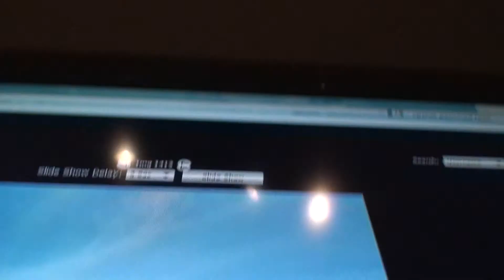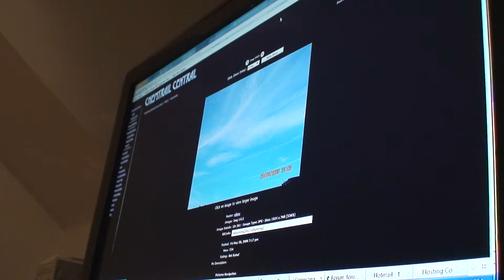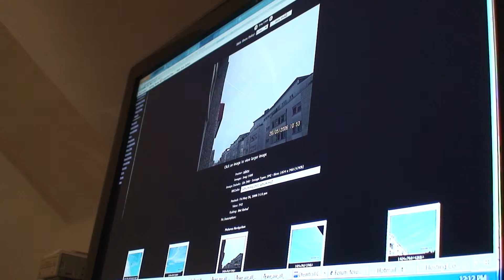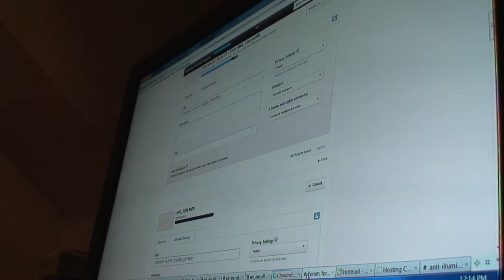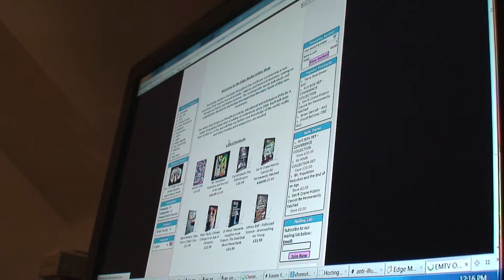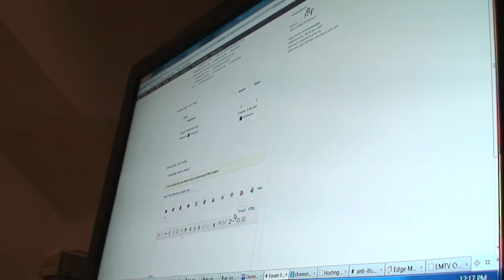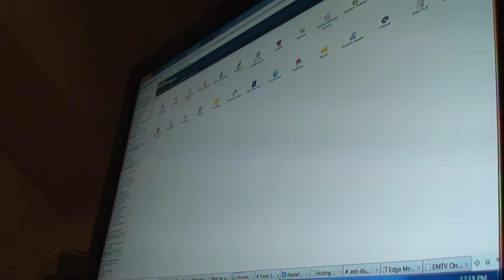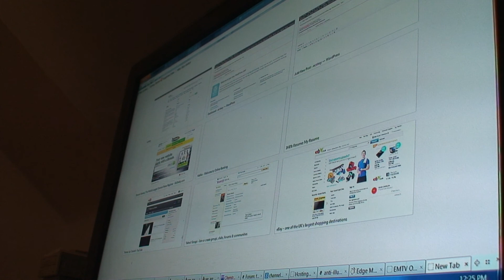2012-08-30 - 10:35:?? - The Thomas Joy Show